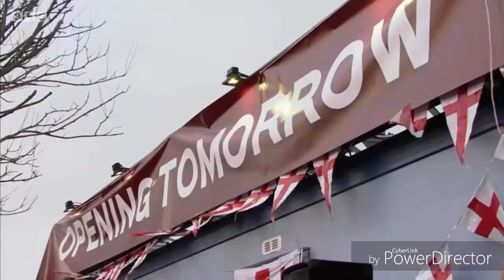EastEnders Max Branning Is Back In Business (23rd April 2018)